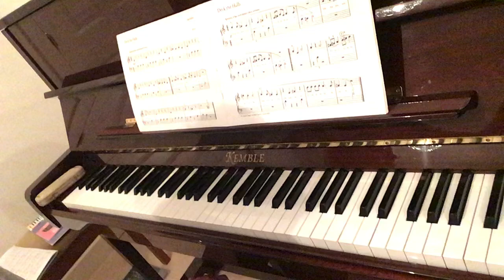Deck the halls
Primo